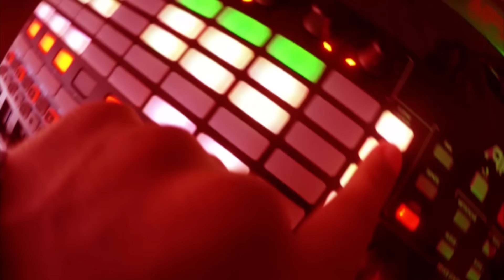ÀTTØØXXÁ || F*DA P*RRA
Música do disco "F*DA P*RRA", clipe gravado no durante a tour no sul do estado da Bahia.

PS• referências à Busta Rhymes.